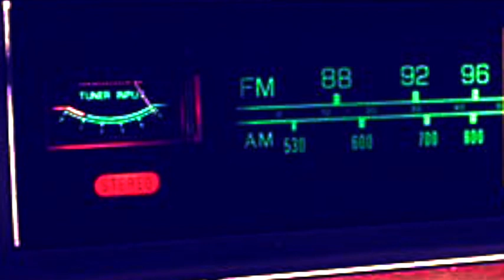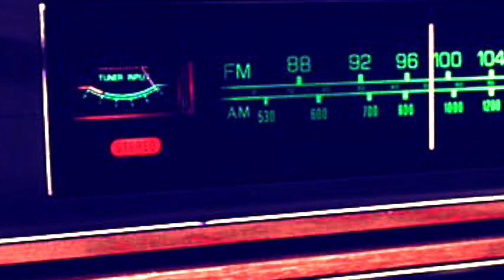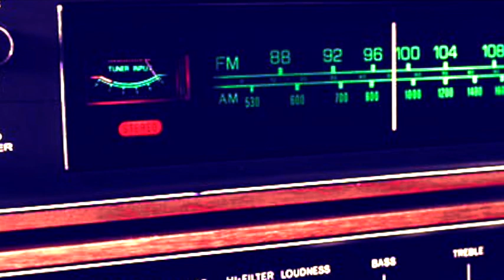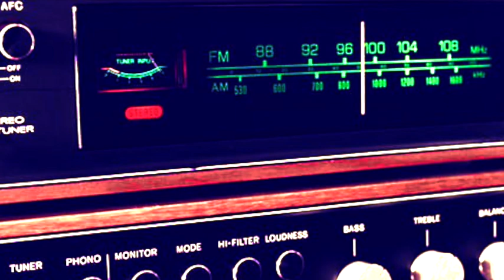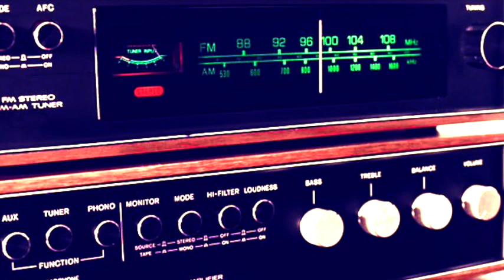"Radio" - Euro Lounge Beat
Radio by Euro Lounge Beat...this is an original composition performed by my new solo live act - Euro Lounge Beat.